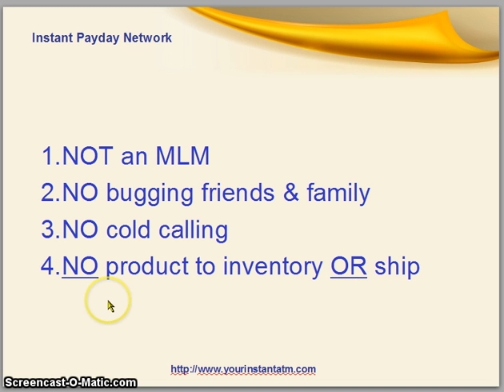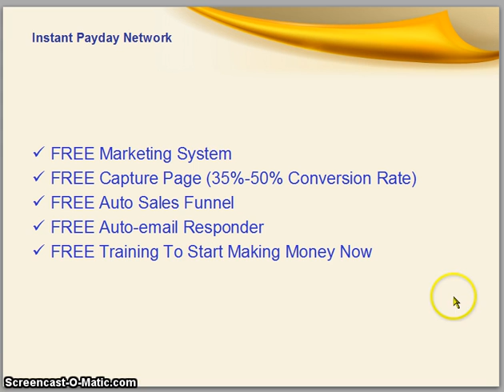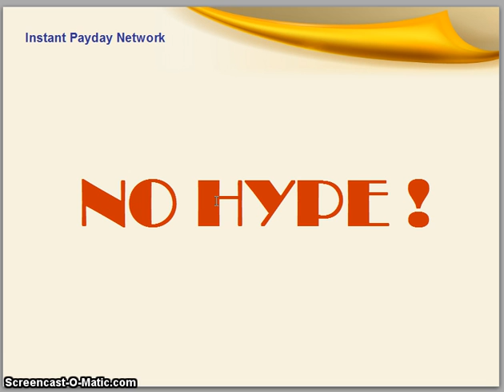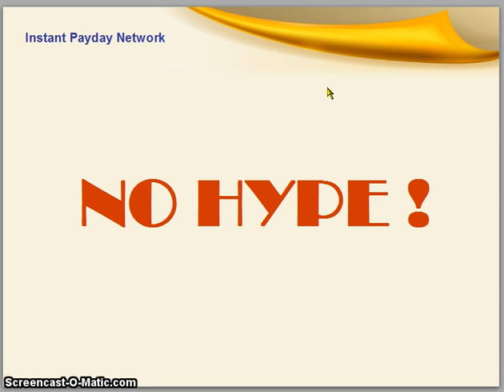Don't Buy Push Button Business by Tom Bell - Push Button Business by Tom Bell Scam Review Video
This Push Button Business Scam report is an unbiased and independent view of teh company, founders, leadership, product/products and marketing/compensation plan. The system comes with a website setup with PLR products, PLR rights to market a variety of these however you see fit.

What is Push Button Business by Tom Bell?  Let's see the Pro's and The Con's
This is Michael Murray, and this is a Push Button Business by Tom Bell Scam Review Video.
I've been doing business online for a little over 10 years now.  Quite candidly, over 90% of product and program launches on-line either come up way short on delivering their claims or promises or are flat out scams. I'm not saying that Push Button Business by Tom Bell is a scam, I just want to highlight the pros and cons of this product.

Created by an illusive character named Tom Bell, this program claims they offer that everything you need to start making money online is included in this package. It comes with a website already loaded with a full inventory of high quality products. If you have been wanting to start an online business but just didn't know where to start, then he claims this is the way to go, hence the name--Push Button Business--everything you need to get started is included and ready to use.

Push Button Business Overview
With Push Button Business you will have your own professional online store which will be selling how-to reports that many people will want. You simply insert your payment links, upload the files, and you are ready to begin generating an income on autopilot. You will receive ten tutorial reports that you can begin to sell right away, which include private label rights. These include Real Work From Home Jobs, Self Publishing Success, Avoid Online Scams, and Profitable Blogging. Each of the reports come in PDF, DOCX, and PSD. Each format comes with full graphics. You will receive ebook covers for each of the reports, and a complete and professional website to use to sell the products.
This website is set up to specifically sell these reports. All you need to do is generate the traffic to your new website and begin to see the money coming in (where have we heard that before?). With the private label rights, you can also edit the design, put your name on the product as the author, use them as a bonus for other products you sell, and translate the reports into other languages. You can get everything you need to start your new business for a low one-time payment of "only" $197. (Just so you know, the local BBB report on the company listed on the privacy policy currently rates it an "F".) If you want a real, honest system to follow to set up websites that will give you monthly "push button" profits, there are a bunch of such systems offered by people on the internet who actually make money from the very systems they promote (they practice what they preach). They take work, but if you put in time, follow a solid program, and invest in a web host (maybe $10 a month) and domains ($5-10 each per year), you can make some good income.

The Cost: A one-time payment $197.

If, on the other hand you are looking for an EASY and HONEST way to make $400 per day with a FREE system, just
You get a: